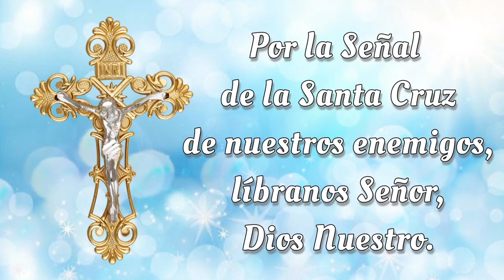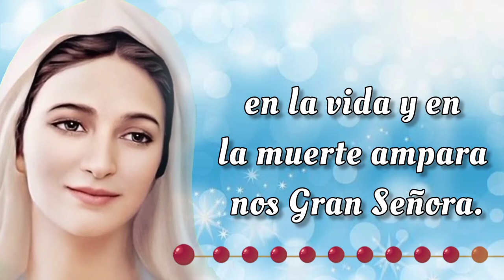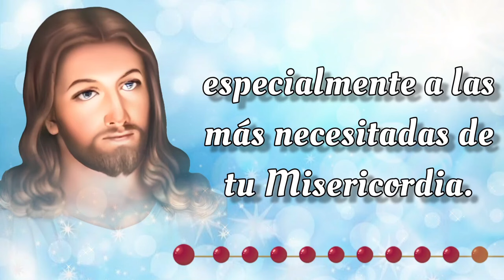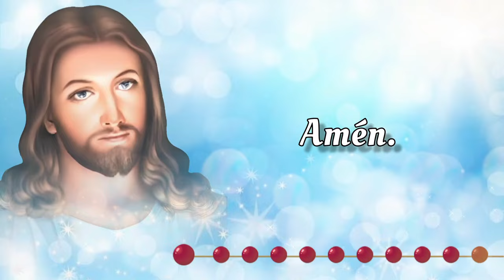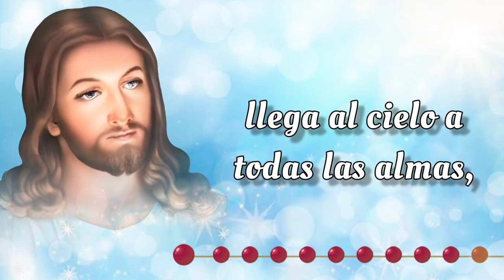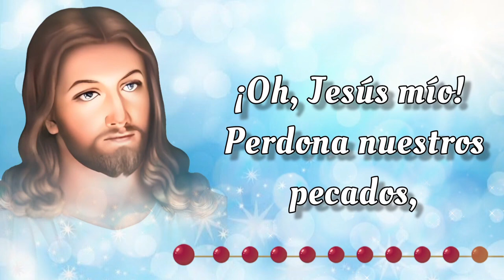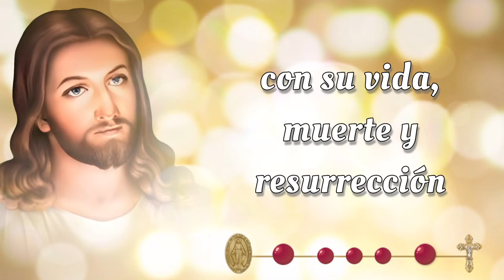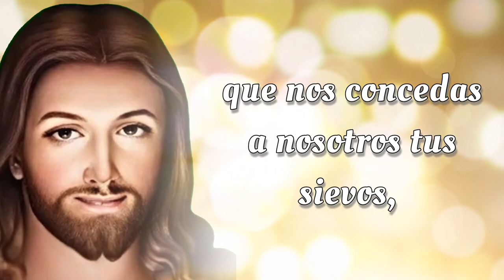SANTO ROSARIO CORTO de hoy 🔥 Miercoles 18 de Septiembre 2024🔥 Misterios Gloriosos 🔥 Rosario de Hoy 🌹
Bienvenidos al SANTO ROSARIO CORTO del Miercoles 18 de Septiembre 2024 🔥 en el que meditaremos los Misterios Gloriosos y rezaremos el Rosario a la Virgen María 🙏✨

00:00 - Introducción  📿🌟
00:46 - Acto de Contrición 🙏
01:24 - Credo de los Apóstoles 🙏
02:28 - Primer Misterio 🌅 La resurrección de Nuestro Señor.
06:45 - Segundo Misterio 🙏 La ascención de Nuestro Señor al cielo. 🌹
11:02 - Tercer Misterio 🕊️ La venida del Espíritu Santo. 🔥
15:18 - Cuarto Misterio 🌹 La asunción de la Virgen María. 👑
19:36 - Quinto Misterio 👑 La coronación de María como reina del cielo y de la tierra. 🌟
23:53 - Salve Regina
24:36 - Conclusión 📿